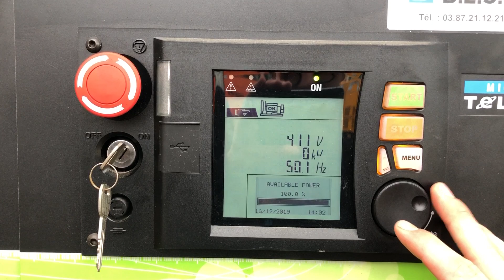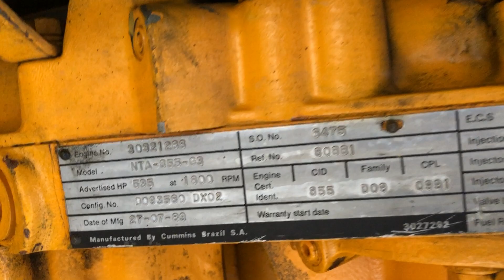Cummins NTA 855 G3 Leroy Somer 440 KVA Silent generatorset stocknr 3105 1